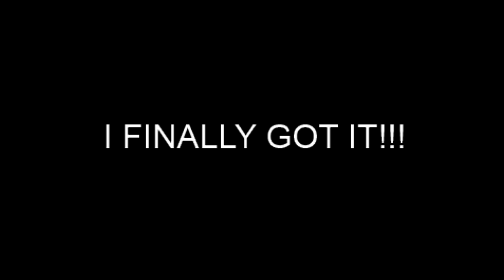I FINALLY GOT IT!!!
yes i finally got the microphone on my birthday November, 12th